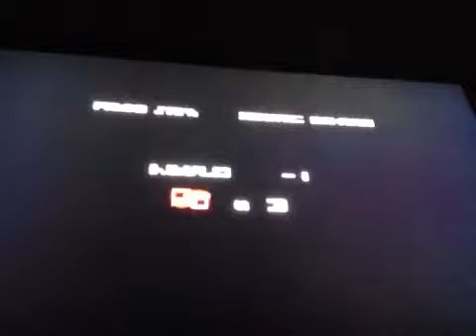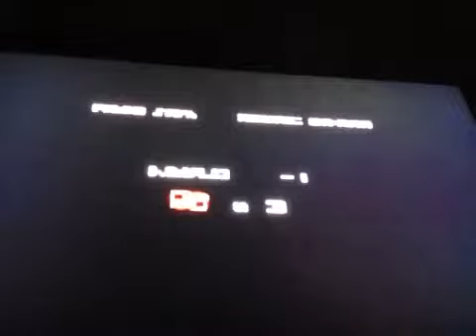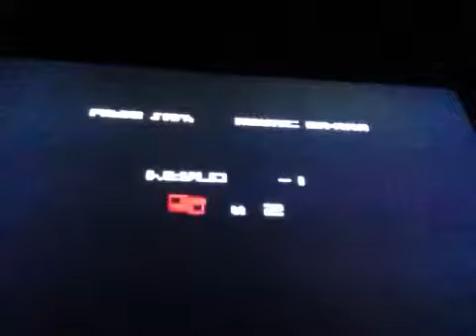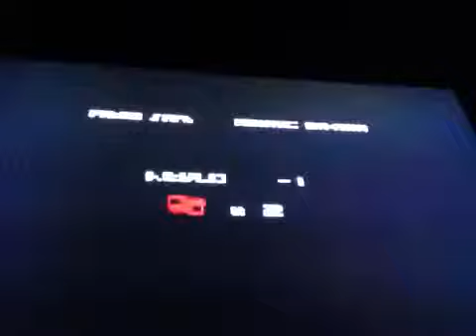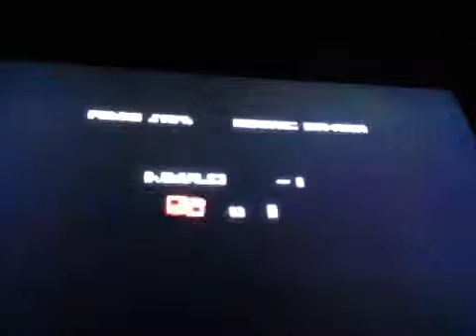GliTCl-l Vide0 1= Forest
So close.. To the end... Of February...